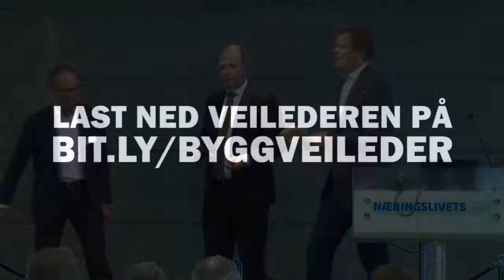byggveileder - Ola Elvestuen og Nils Kristian Nakstad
Klima- og miljøminister Ola Elvstuen får overrakt den nye veilederen for fossilfrie og utslippsfrie byggeplasser og snakker med administrerende direktør Nils Kristian Nakstad i Enova om verdien av den. Samtaleleder: kommunikasjonssjef Trygve Mellvang-Berg i Norsk Fjernvarme.

Veilederen er laget av DNV GL for Energi Norge, Norsk Fjernvarme, Entreprenørforeningen Bygg og Anlegg (EBA), Entreprenørforeningen Bygg og Anlegg Oslo, Akershus og Østfold (EBAO), Nelfo, Byggevareindustrien, Klimaetaten i Oslo kommune og ENOVA.